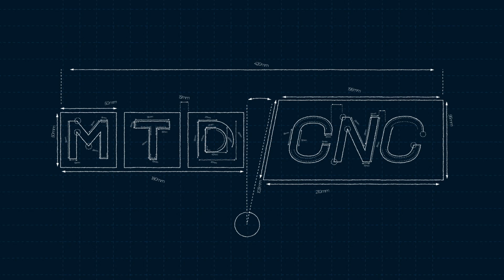The biggest manufacturing problems solved by great partnerships.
Technology partners Schunk and Morris are helping customers reduce setup times and maximize production!

Schunk is always innovating with new products designed for modern-day flexibility, and that’s what they’re showcasing at Morris South for their grand opening in Charlotte, NC.

Join Eddie Saunders Jr of MTDCNC and Steve Blatz of Schunk to understand how these two companies provide overall support for excellent machines and workholding options.

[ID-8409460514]